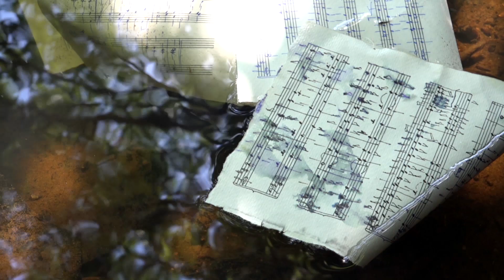Neues Format - DerDJLive - Lass die Sonne in dein Herz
KOK© (Manager)